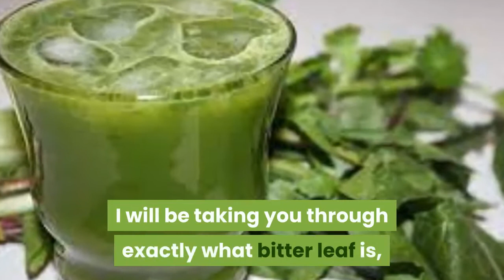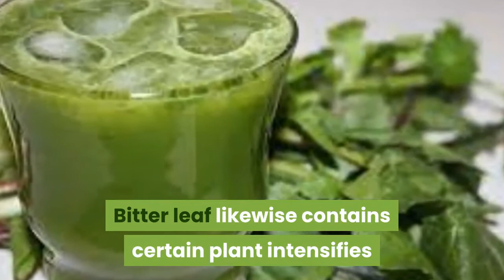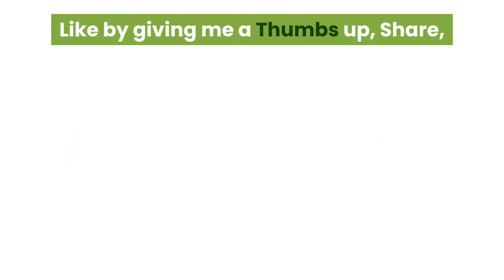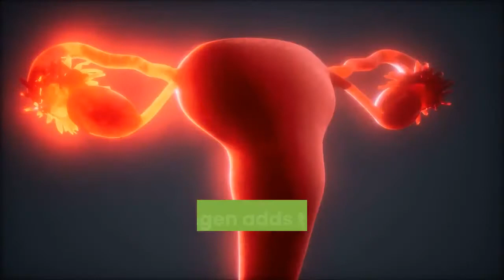Benefits Of Bitter Leaf - 6 BENEFITS OF BITTER LEAF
In this video, I discuss Bitter leaf.

This Bitter leaf video makes you understand how the Bitter leaf works as a supplement and how it will enhance your body system and live germs free life.

This bitter leaf video walks you through the bitter leaf benefits, and I make sure it is different from other bitter leaf reviews in 2021 that you will find on the internet.

You can search for Bitter leaf reviews online to see how Bitter leaf has made thousands of people healthy living human beings through its organic and natural compound, without any negative effects.

Best Regards.